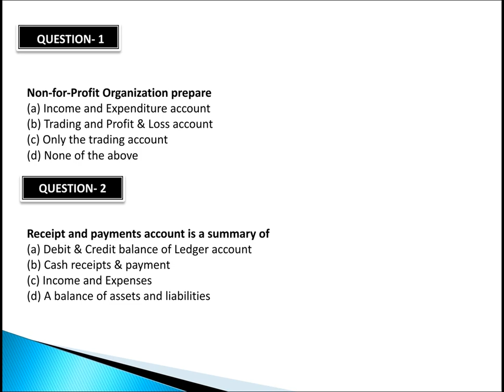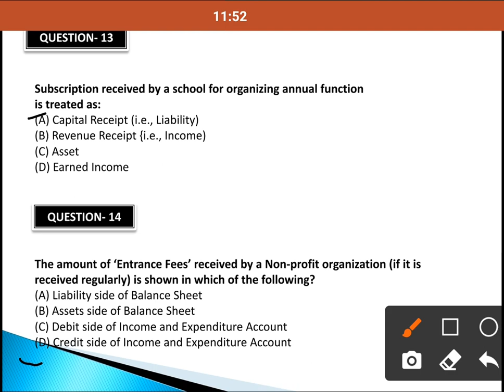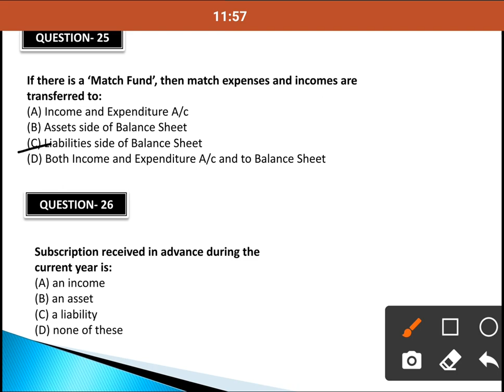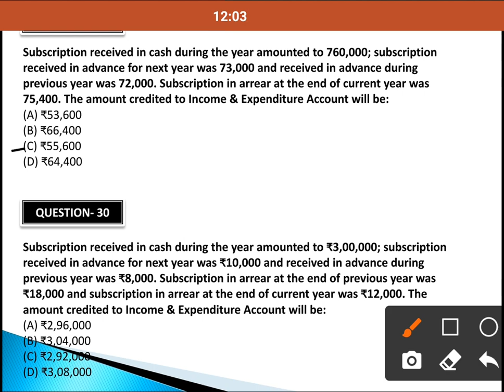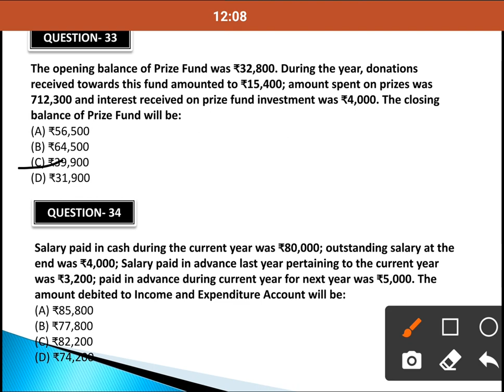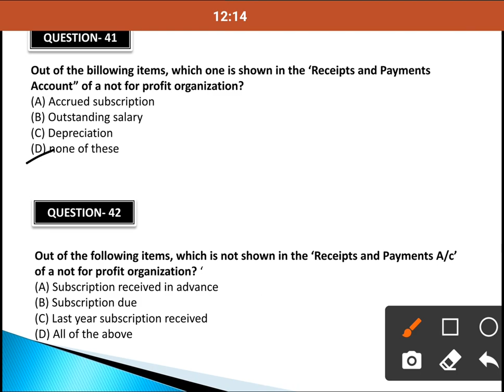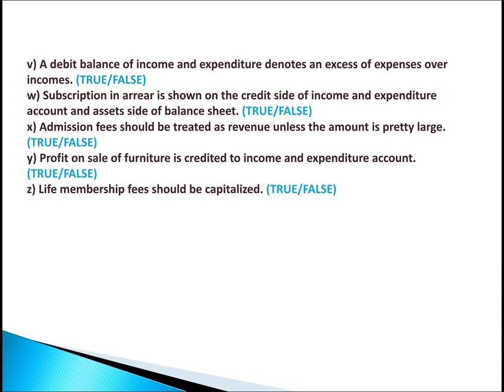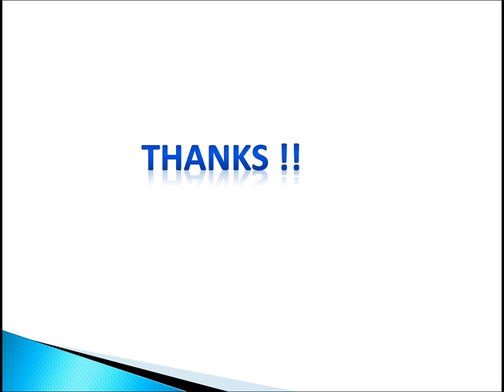100% Expected 1mark questions | NPO | 12th CBSE boards 2021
Launching one more series 1 MARK SERIES of Accountancy class 12 for CBSE boards. I welcome your presence.

Let's crack class 12 Accountancy in CBSE 2021 boards with this NON FOR PROFIT ORGANISATION 1 mark questions by Dr. Pooja Jain. In this session you will learn the complete details about 1 mark questions which is most important one to know before appearing for upcoming CBSE boards 2021.

I will take you through the NPO questions as it is one of the most important and scoring sessions of class 12. 100% Expected questions with in depth explanations. This session will mainly be around NPO one mark objective question with proper explanation.

You all will be benefited.

🏃Must check our playlist of all chapters.